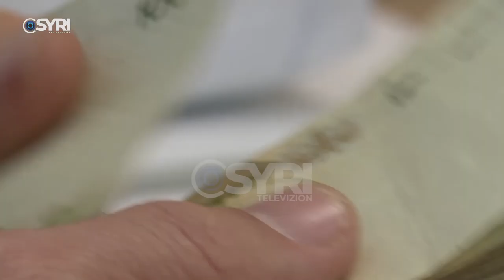Korçë, 'çmendet' çmimi i druve. Një m3 dru, shkon deri në 75 mijë lekë